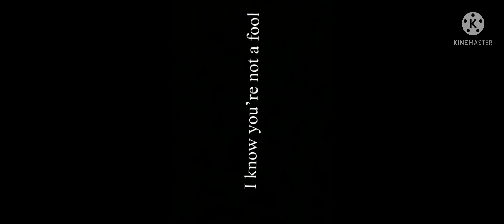Careless Whisper |1Hour Remake| With Lyrics But Bad ;-;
Hello everyone! So I updated it but.. the bad news is that I forgot to fix the words so now it’s a bit off but at least the music is ok XD

!!!Daryn Wants Fer.al GrubHub PART 2 is coming tomorrow!!!